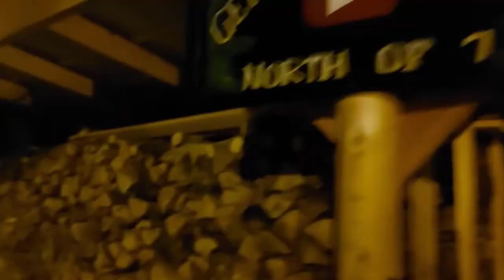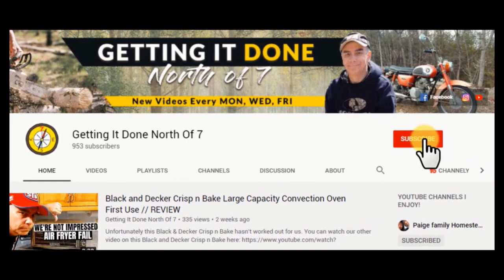Old Wallenstein Wood Splitter // A Quality Log Splitter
We've been splitting wood with this old Wallenstein wood splitter for 15 years now and it's never let us down.

***ABOUT THIS VIDEO:
This 20 ton Wallenstein 26HV log splitter is 15 years old and works as good as ever. Wallenstein makes a strong reliable log splitter.

If you're looking for a quality wood splitting machine I highly recommend the Wallenstein log splitter.

For larger logs that are too heavy to lift and load on to the log splitter, this model has the vertical feature as well. This is a back saver.

+++Would you also like to make money doing what you love? CHECK out the Creative Business Academy:

- Roland
 You Don't Have To Get It Right, You Just Have To Get Going...